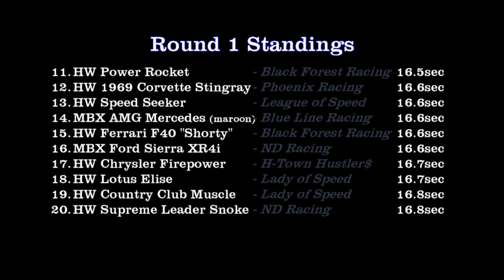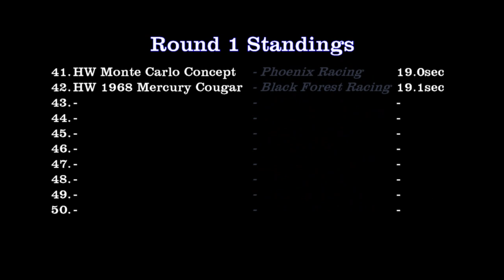2021 NSH Rally - Round 1 - Bayou City Bandits - Jack Hammer "Lil Nicky"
Event: DCR 2021 NSH Rally (Mail-In Tournament)
Round: 1 of 3
Car: Hot Wheels - Jack Hammer "Lil Nick" - (40g)(green)(Xmas)(greendot)
Team:  Bayou City Bandits